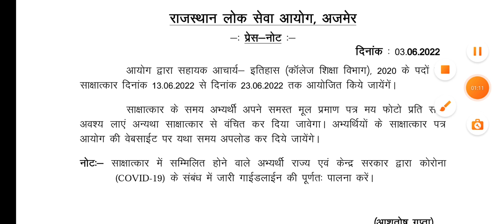RPSC assistant professor College exam 2020 history interview date declared